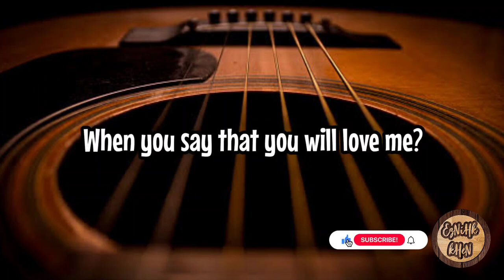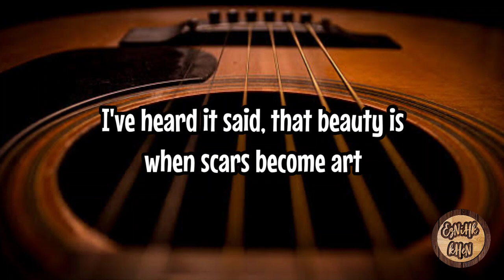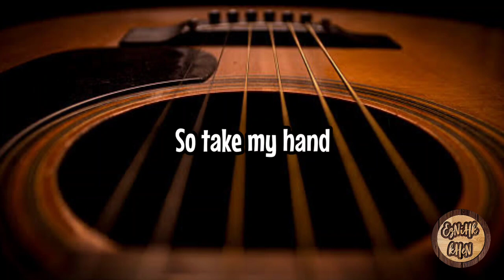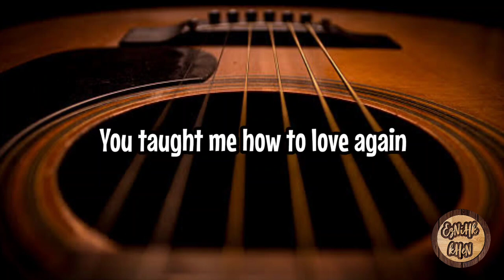When Scars Become Art - Gatton (Lyrics)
GATTON - WHEN SCARS BECOME ART